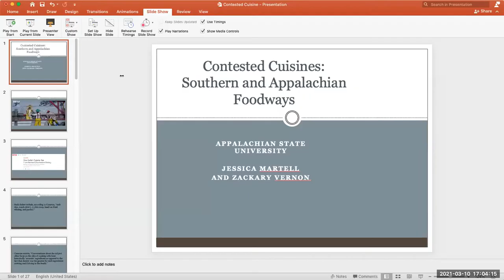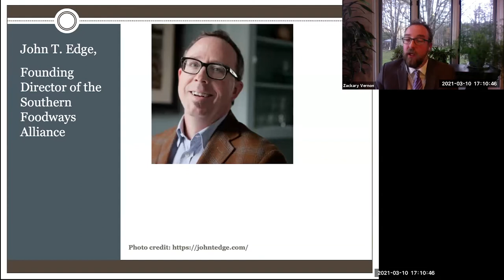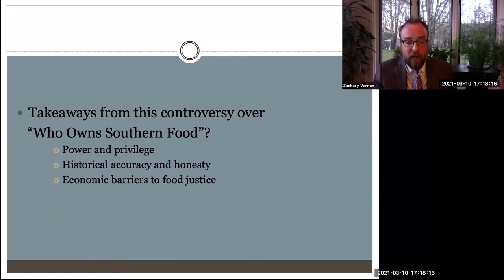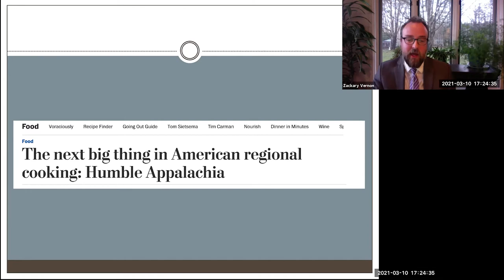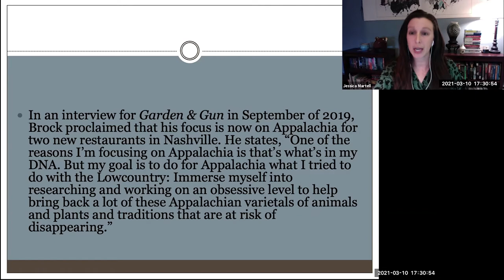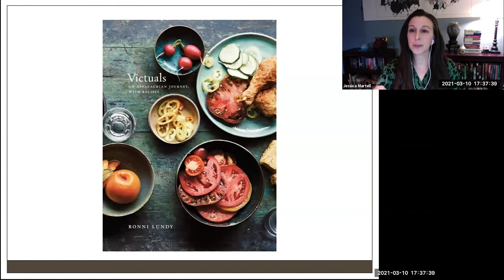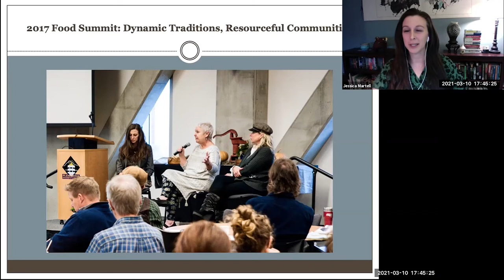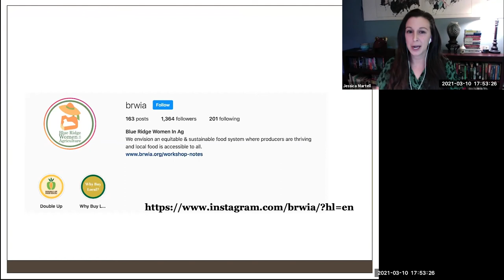CAS Zoomer Contested Cuisines: Southern and Appalachian Foodways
In this presentation, Dr. Jessica Martell and Dr. Zackary Vernon will examine the dynamic foodways of Appalachia and the U.S. South. While some of the nation’s most unique culinary traditions have emerged from these regions, they are not without controversy. In particular, the so-called “New Southern Cuisine” is often taken to task because its top culinary accolades have largely been bestowed upon white male chefs. To challenge this narrative, Martell and Vernon will explore the various cultural contributions to southern and Appalachian food and drink—from Native American and African American, to Scotch-Irish, German, and Jewish—and highlight the diversity that makes the region a vibrant culinary melting pot. Closer to home, they will also discuss the contributions of Boone chefs, farmers, and activists who are building a more inclusive and equitable High Country food system.